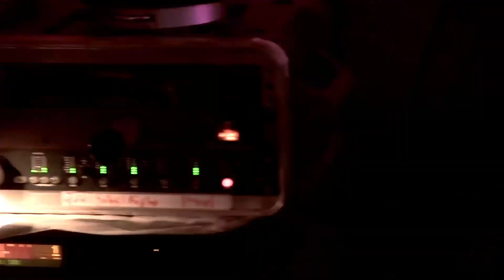Stolen Rhodes "Gone" - Live in Annapolis, MD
Stolen Rhodes performs "Gone" the first single from their new EP "Slow Horse" at The Metropolitan Lounge in Annapolis, MD

Video by Freestate Workshop